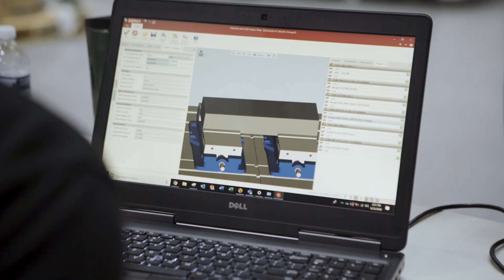Okuma | A New Way Forward | Ira Busman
Okuma's Ira Busman shares how Okuma is pioneering "A New Way Forward" to help our customers be efficient, productive, and profitable with continuous improvement, training, and Connect Plan software.